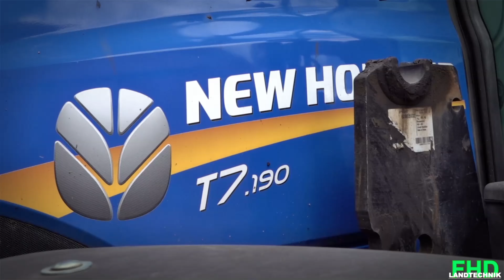Mist streuen und pinker Hoflader 2024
Mist streuen bei einem Pferdehof mit einem New Holand T7.190 und Strautmann VS 2005 Miststreuer. Verladen wurde der Mist mit einem pinken Hoflader der Marke Schäffer.

Kameras im Einsatz :
Sony FDR-AX700
Schnittprogramm: MAGIX Video Deluxe 2021
Color Grading : Davinci Resolve 16
Drehtage: 1Tag